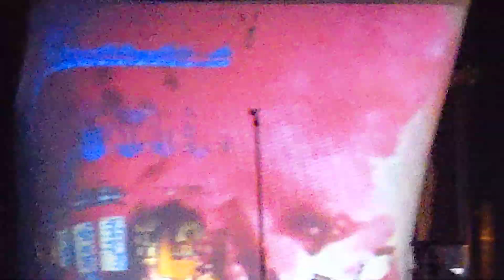Skinny Puppy @ House Of Blues Chicago 11/15/2033 1 of 3